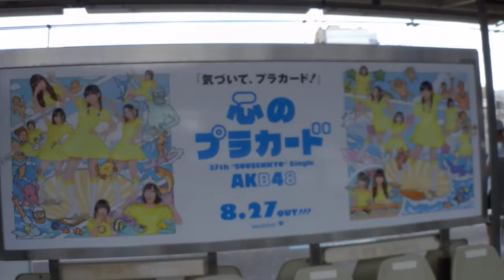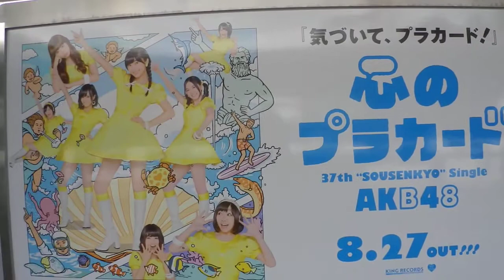AKB48『心のプラカード!!』 ベンチ看板広告～！Type②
西日暮里駅にて、8月27日（本日）発売のAKB4837th総選挙
シングル『心のプラカード』のベンチ広告を撮影しました！！
看板には↓
指原莉乃・松井珠理奈・山本彩・小嶋陽菜
須田亜香里・宮澤佐江・生駒里奈・川栄李奈さんという
やはり、こちらでは偶数での順位の人が看板に出ていますｗｗ